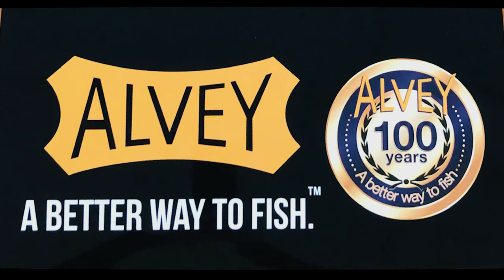Beach Fishing The West | Action Packed Session Part 2 | Alvey Fishing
Beach Fishing The West | Part 2 | Return Of The Shovelnose

G'Day friends from far and wide!  We head beach fishing again in search of some gutter feeders. In another action packed episode Cameron brings out an antique surprise and we set the alvey's to work once again.

THE SUPPORT FROM OUR FOLLOWERS NEVER GOES UN NOTICED:

Thank you for all your support legends! We need all the support we can get to make On Point Adventures bigger and better

Remember to say G’day if you see us out there!